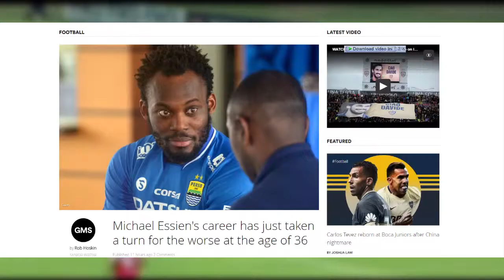Michael Essien Berencana Gantung Sepatu di Usia 36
Setelah Essien di depak dari Persib Bandung Essien di sebut sebut banyak media asing. Ada juga Essian di kabarkan dekat dengan Bali United hingga di kabarkan Michael Essien akan pensiun di dunia sepak bola pada usai 36.